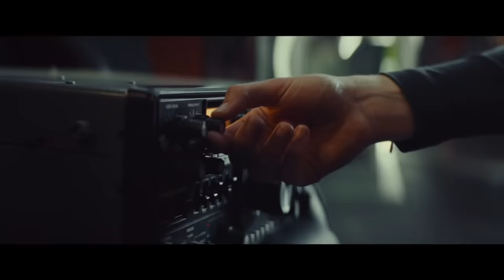RUBIKON Official Trailer (2022)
First trailer for Rubikon starring Julia Franz Richter.